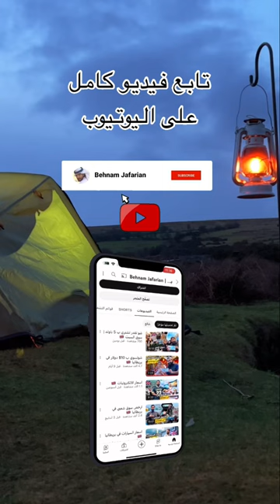sorts bell_tent_for_sale caravan_and_camping stretch_tents_for_sale argos_camping تخييم شلال